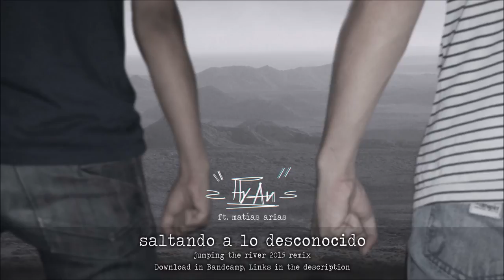Hybr!D AnG3L - Saltando a lo desconocido (ft. Matías Arias)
▌Open me to see download links!▐